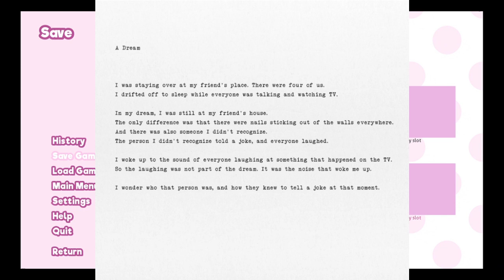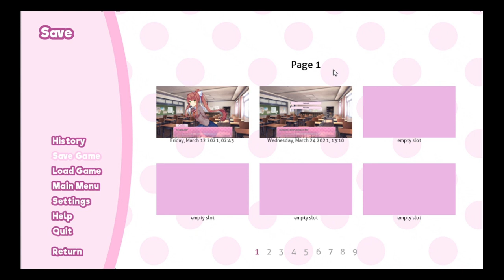Yuri isn't looking so good Mr. Stark... [Doki Doki Literature Club #9]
I grabbed my editor along with me to do this with me! We are planning to do like a Game Grumps type recordings, we, especially I for got to mention that. Also I hate my editor now... Also the thumbnail is what I wanted my editor to put on the screen.